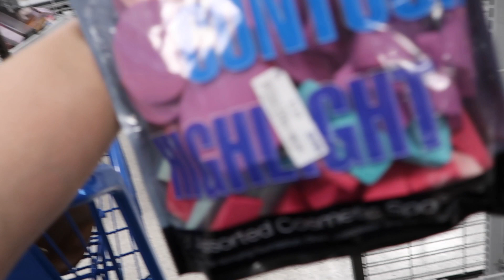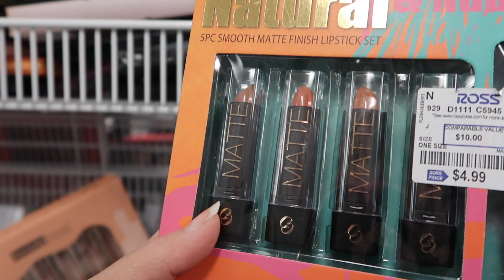Fuimos al dentista